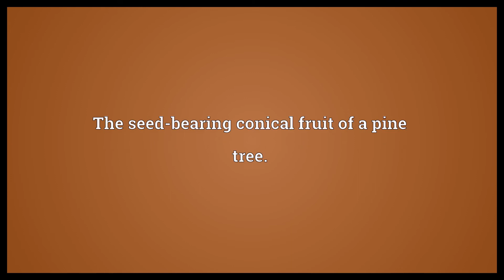Pine cone Meaning